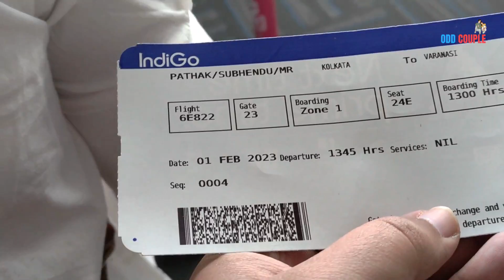Full Journey Kolkata To Varanasi Flight | CCU - VNS | @IndiGo6E | Odd Couple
Best way to reach Varanasi (Banaras বেনারস) from Kolkata is by Flight. It is a very short flight. We took Indigo 6E Flight. From Cost to other things we have covered every details.
Indigo Flight Fare- 5228/-